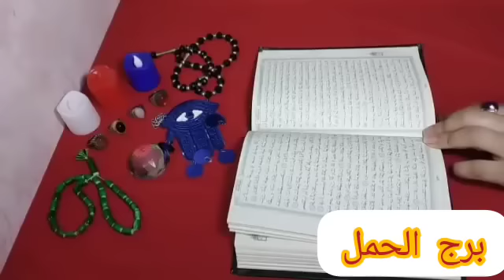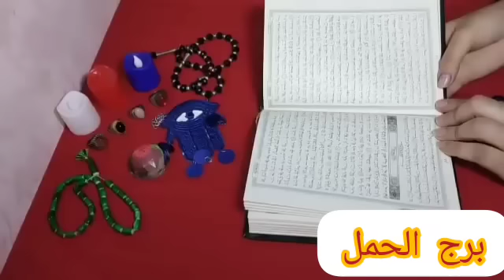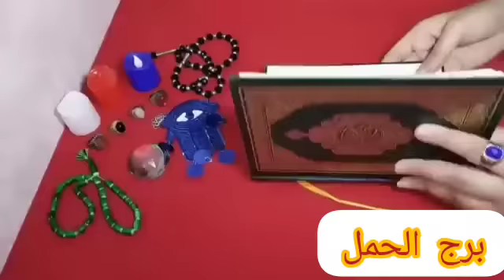استخارة بالقرآن الكريم لمواليد برج الحمل